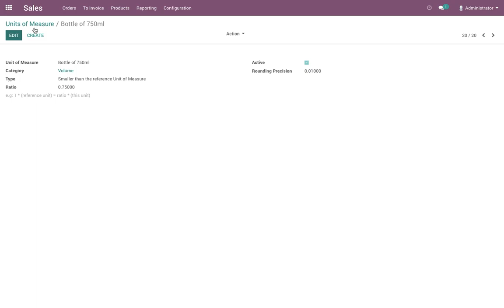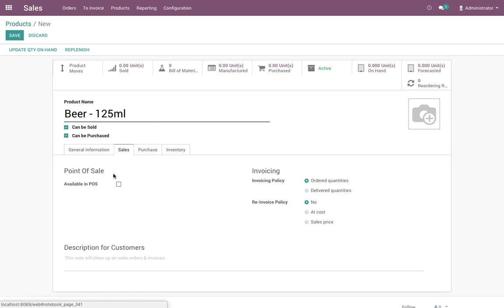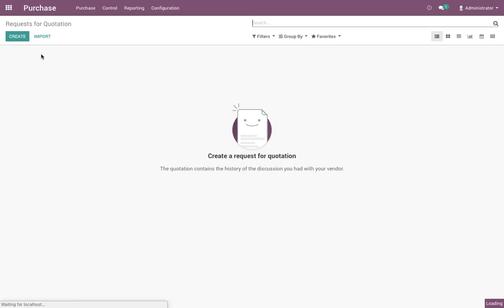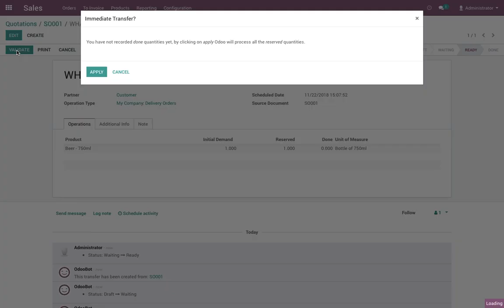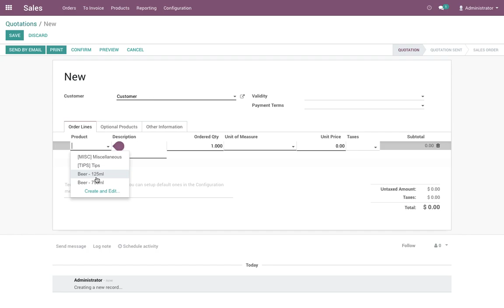Sell glass (125ml) of beers and manage the stock of beer bottles (750ml) | Odoo Inventory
Sell glass (125ml) of beers and manage the stock of beer bottles (750ml)

Configuration as per the Fabien's Answer